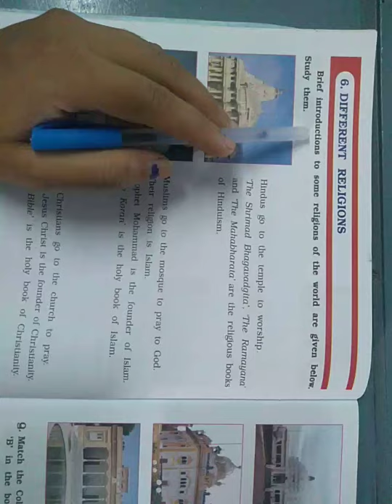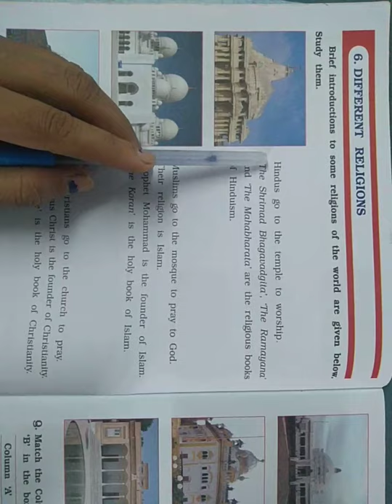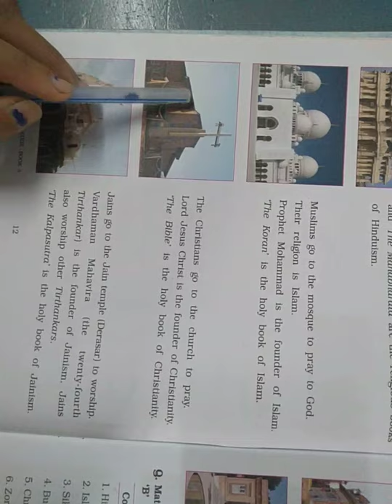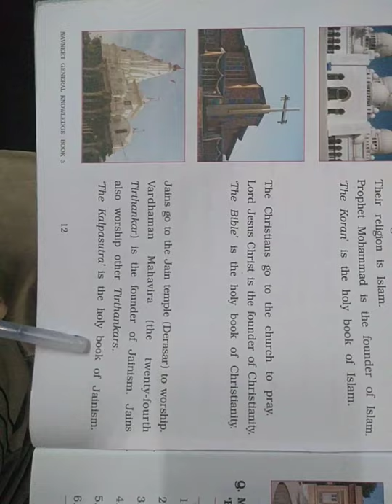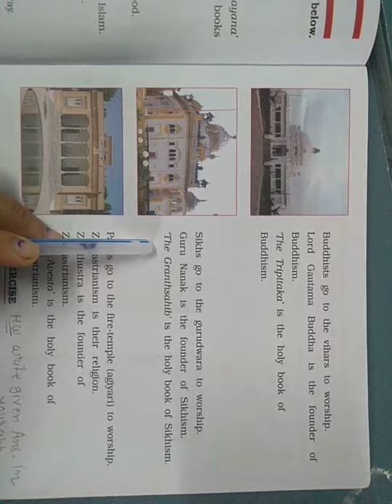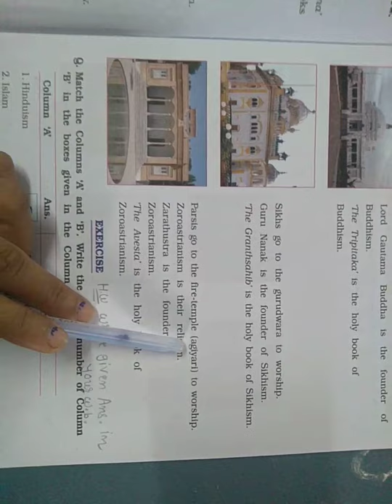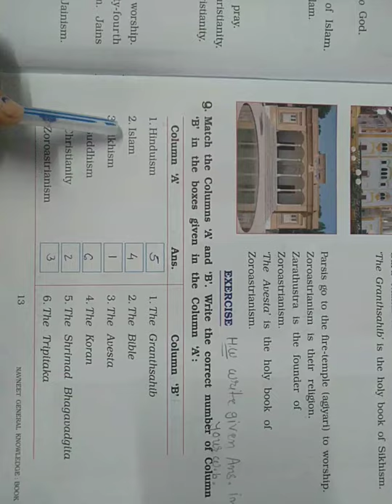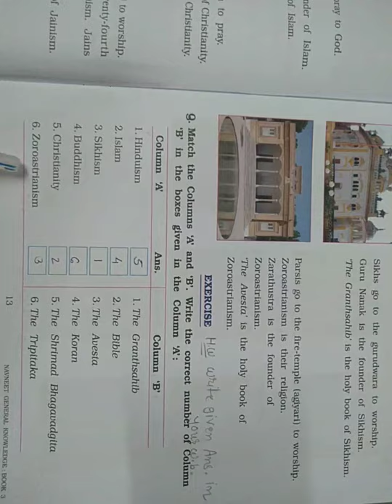std 3 G.k ch 6